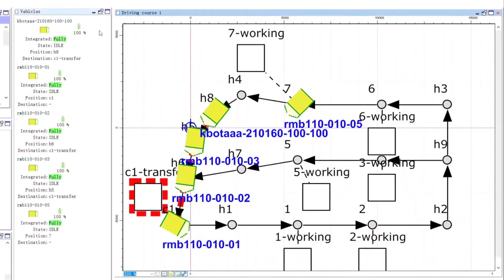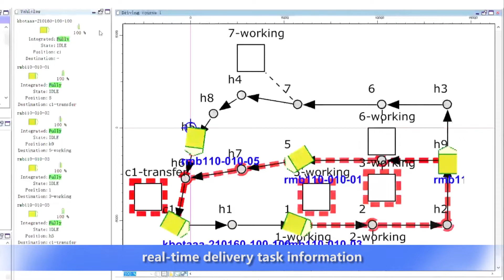How do multiple delivery robots collaboration delivery?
How can a delivery robot deliver food as flexible and collaborative as a waiter?In fact, it is equipped with a robot autonomous scheduling system: delivery robots can operate in an orderly manner in crowded areas.
⛳Take restaurant delivery as an example: it can be divided into autonomous scheduling before delivery and autonomous scheduling during delivery.
✅Autonomous scheduling before delivery：
In fact, delivery robots are all waiting for food delivery tasks in an orderly manner. After the first delivery robot receives the delivery task and starts delivering, the next delivery robot will automatically arrive at the delivery point, and the following delivery robots will also move forward one step closer to the delivery point.
✅Autonomous scheduling during delivery：
When the food delivery task starts, the delivery robot in front is performing the food delivery task, and the delivery robot in the back will stop waiting until the delivery robot in front leaves, and then start the food delivery task, so the delivery robot will not cause congestion and confusion even in crowded places in the restaurant, rather orderly operation.

This is the  collaboration food delivery of robots. Multiple delivery robots are used to deliver food in restaurants. Simple and repetitive tasks such as delivery can be delivered by robots, saving more manpower and material resources, and creating intelligent robot restaurants.

Visit us today to find out if the Deligo food delivery robot is right for your needs

🏡𝐀𝐛𝐨𝐮𝐭 𝐔𝐬:
Reeman,Extracted from the original combination of Reeinforce (Ree) +human (man),Intends to enhance human capabilities, let robots help humans everywhere, and add infinite possibilities to life.